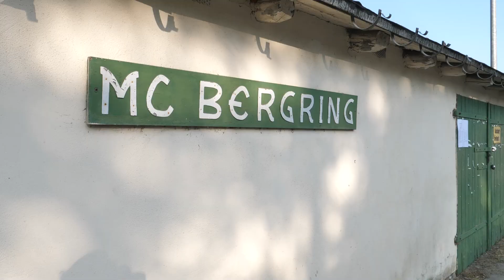Der Verein hinter dem berühmten Rennen - der MC Bergring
Teterow heißt nicht ohne Grund Bergring-Stadt. Die Rennen auf der Grasbahn sind einfach legendär und die Strecke in Europa nahezu einmalig. Das Event könnte aber nicht stattfinden, gäbe es nicht den MC Bergring dahinter. Jede Jahr packen die Menschen des Vereins an und stemmen da Traditionsrennen.